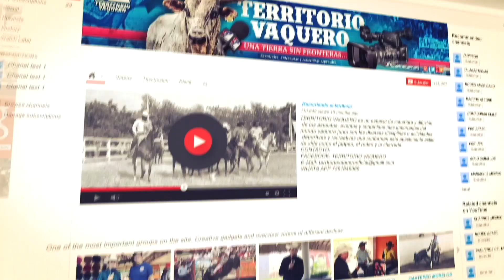Les llaman LOS NEGOCIANTES!!! Rancho "Sto. Tomas" LA ENTREVISTA!!!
Bienvenidos al territorio!!!
TERRITORIO VAQUERO es un espacio de cobertura y difusión de los aspectos, eventos y contenidos mas importantes del mundo vaquero junto con las diversas disciplinas o actividades deportivas y recreativas que conforman este apasionante estilo de vida como el jaripeo, el rodeo y la charreria.
CONTACTANOS VIA SKYPE ALSIGUIENTE CORREO:
✅ territoriovaquero_oficial en  Instagram y Territorio Vaquero en Facebook.